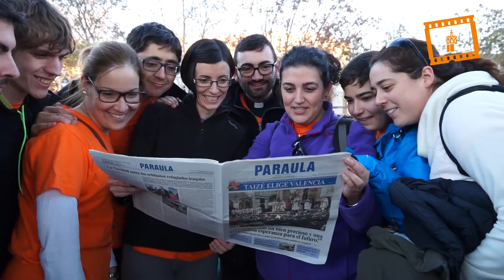Regresan a Valencia los jóvenes del encuentro europeo de Taizé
Con una alegría desbordante tras conocer que Valencia acogerá el próximo encuentro a finales de 2015